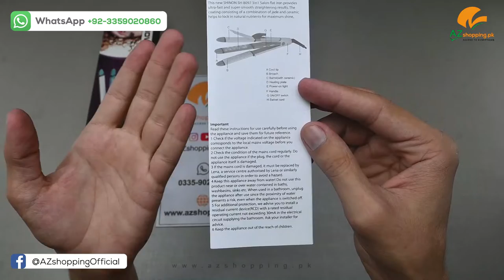Nova – 4 in 1 Multifunction Perfect Curl 40W For Wet/Dry Steam Spray Use – Model: 8006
Nova – 4 in 1 Multifunction Perfect Curl 40W For Wet/Dry Steam Spray Use – Model: 8006 AZshopping.pk Review!